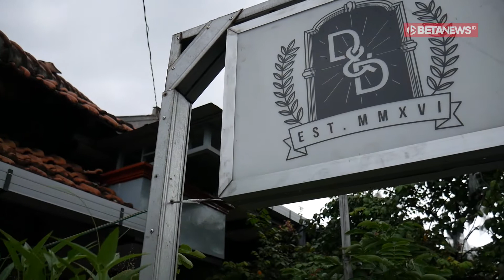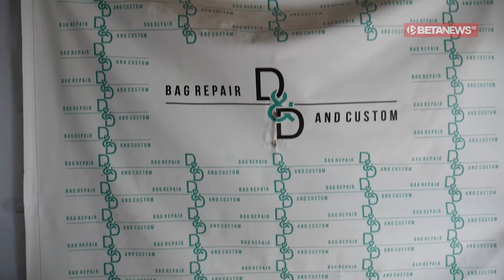Reparasi Tas, D&D Bisa Sulap Tas Rusak Milikmu Jadi Baru